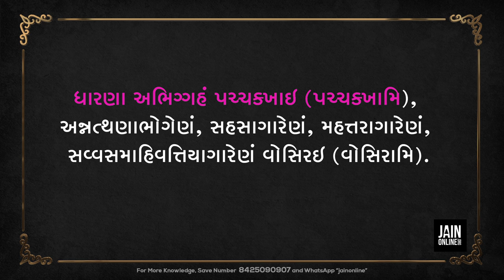Dharana EVE | Pachkhan | JainOnline org